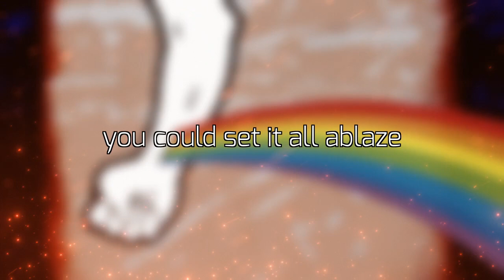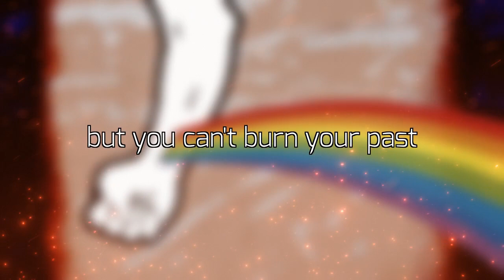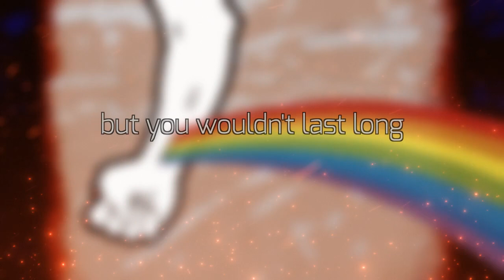CACHALOT - Ignition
Your eyes deep into the flames
Endure everyday, tragedy and shame
Suffer from nothing and cry all day
Surround yourself, accumulate, throw it all away
Your hands deep into the ground
Find salvation, lose your mind
Every night give in and obey
Give up the dream of burning it all away
 You could burn it all
 But you can't burn your past
 You weren't the first to fall
 And you won't be the last
 You could set it all ablaze
 But you wouldn't last long
 Forget those bitter days
 And try to move along
 Fire, restrain
 Tomorrow, again
Your back stuck against the wall
Piss on the wounds, hold back an angry squall
Get home, get down, on your knees and pray
Gather all the pieces and throw the matches away